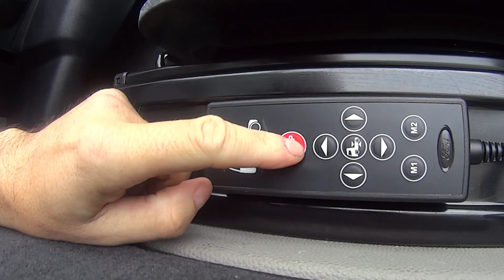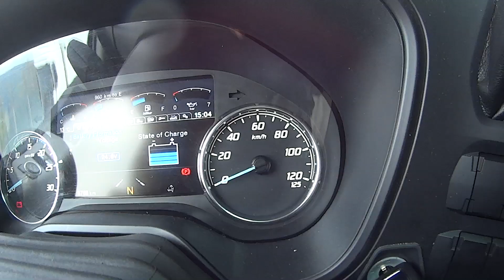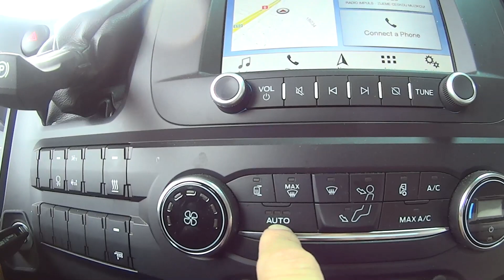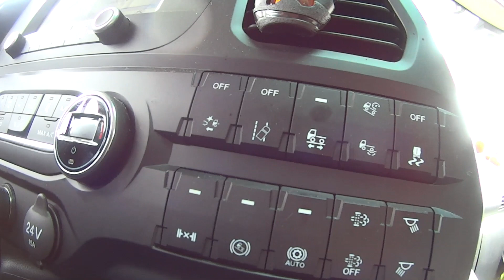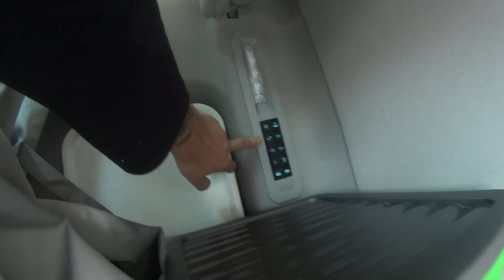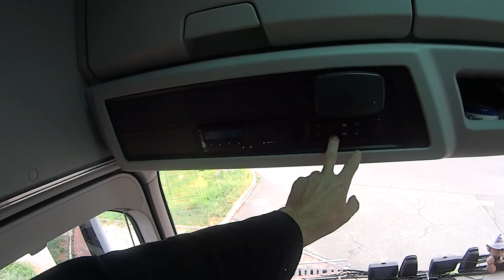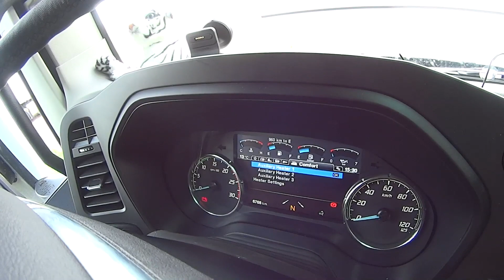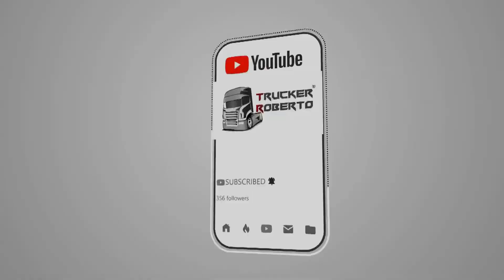Ford F-max 500 R2 V039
Testovanie a recenzia kamiónu roka 2019 Ford F-Max 500. Vo filme vyjadrujem len svoj názor na tento ťahač. Viac vo videu...

International truck of the year 2019

Ďakujem že ste si pozrel moje video, poteší každý jeden odber alebo like - tým mi dávate spätnú väzbu a mne motiváciu na ďalšie videá... Moju tvorbu môžete podporiť tu za čo vopred ďakujem...